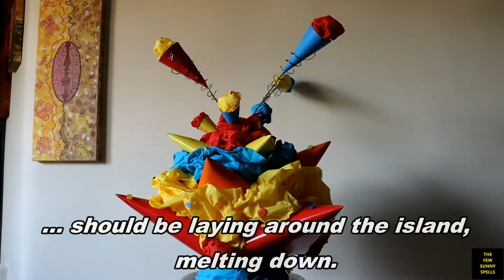The Tomorrow Children - Island Competition Entry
After lots of tumbling and rumbling in inspirational process of creation, we have mashed up this beautiful island to be a good representation of our joyful celebration.